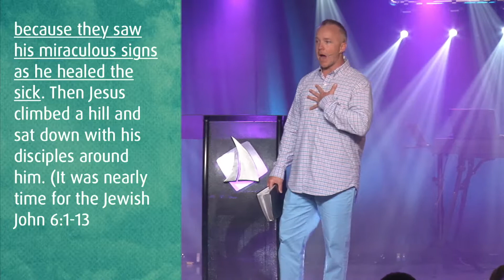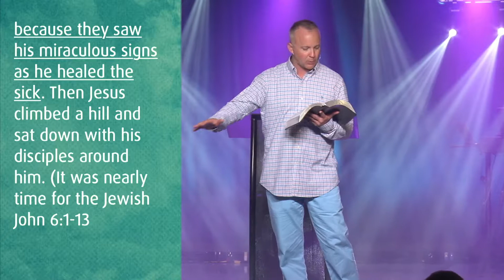Mother's Day | Mama's Hands | Pastor Tim Payne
Mother's Day is a very special day! Join us as Pastor Tim honors the women who faithfully do what they see as ordinary, all the while setting the table for God's extraordinary!